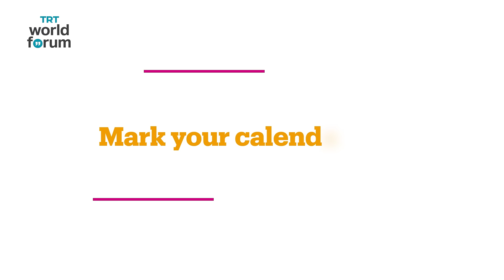NEXT by TRT World Forum 2023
🟧NEXT reunites young professionals once again!

🟦Join us to build a brighter and more sustainable tomorrow together

🟩Empower yourself and others around you

 📍 Istanbul